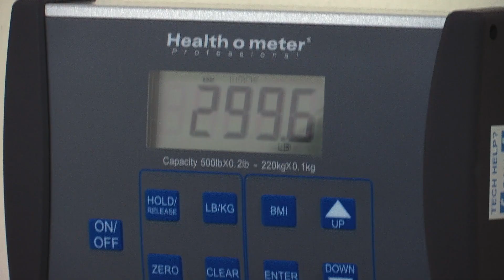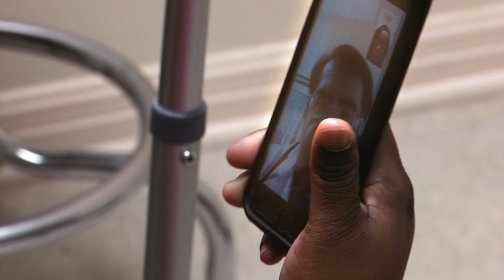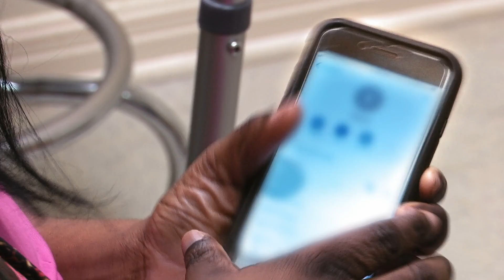¿Habrá alcanzado Liz la meta que le dio el doctor Nowzaradan? | Kilos Mortales: Qué pasó después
En la última cita que tuvo Liz con el doctor Nowzaradan pesaba 154 kilos, su meta era perder al menos 19 kilos para bajar de los 135 kilos, ella espera lograrlo porque realmente necesita ser aprobada para la próxima cirugía.